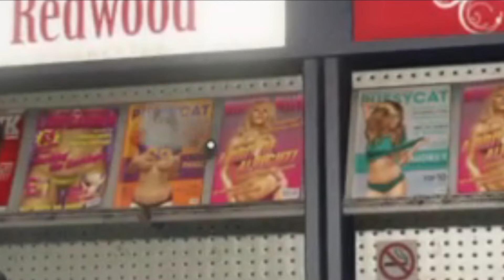GTA 5: Livestream Highlights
Gene and I decided to mess around in GTA 5